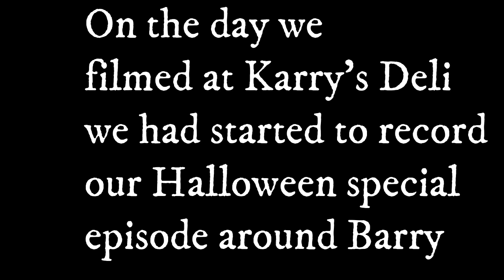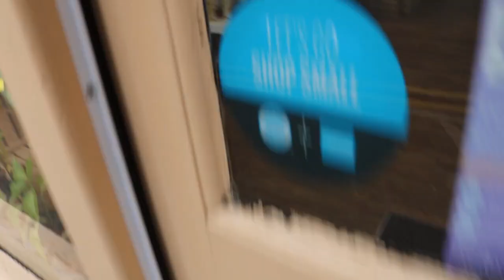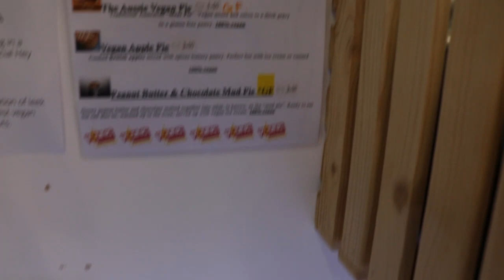We Visit Karry's Deli Vegan Butchers & Deli Park Crescent Barry Sitting Together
Join Kay, Gemma & Peter as they take a shopping trip to Karry's Deli on Park Crescent in Barry. Whether you are looking to reinvigorate your Vegan diet, spice up you Meat Free Mondays or just curious as to what a Vegan store can offer then you need to head to Karry's Deli

Excuse the poor audio and camera quality, we seem to have some spooky things happening to our equipment!

Hello and Welcome to Sitting Together. Subscribe to our channel and keep up to date with our videos, don't forget to hit that bell for notifications and check out our social media channels for more Sitting Together content.